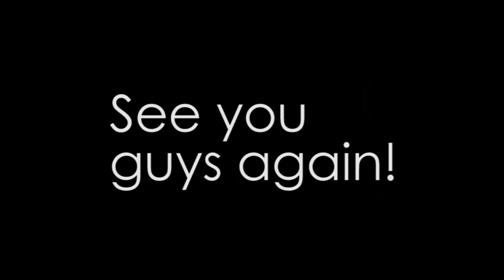EE241C Semester 8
see you guys again~